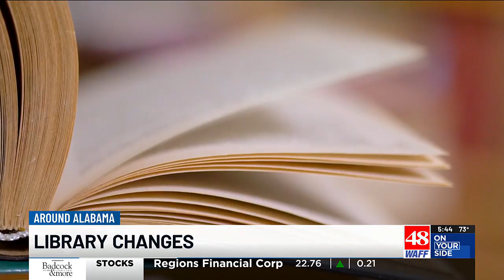Alabama libraries will need to keep minors from checking out adult material in the library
Libraries across the state of Alabama will need to change their current policies to keep children under 18 from accessing adult material in the library